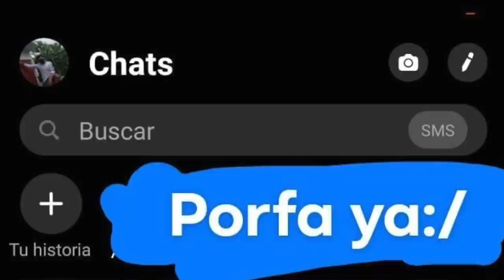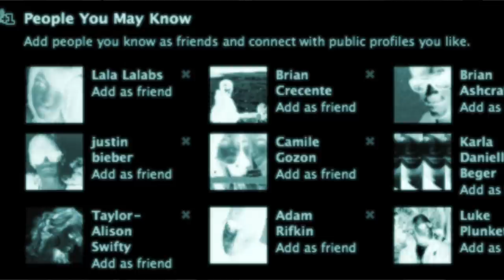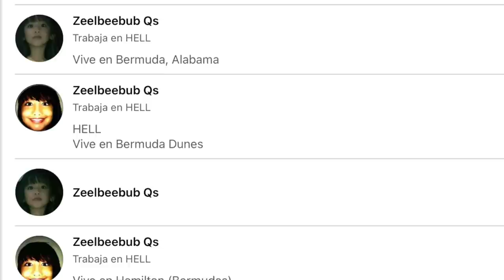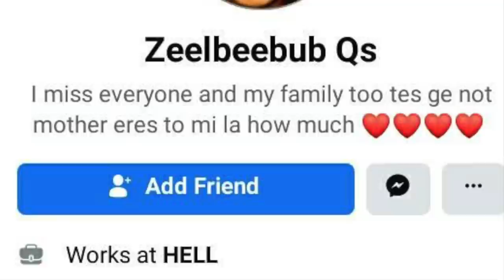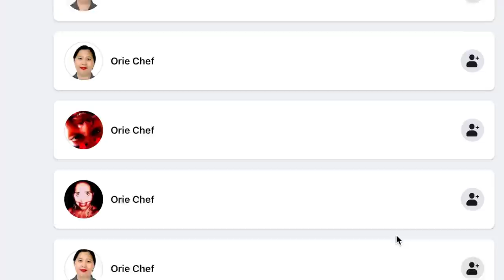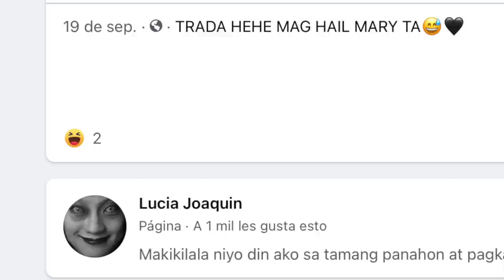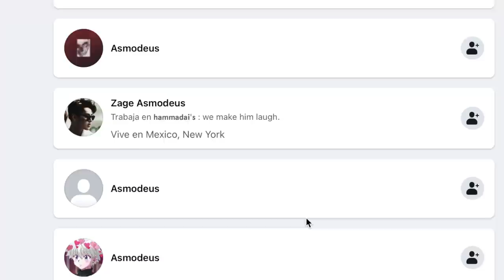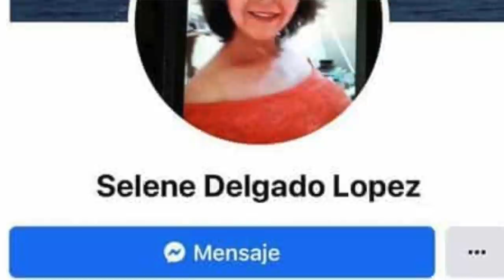Si estos perfiles de FACEBOOK te mandan mensaje o interactúa contigo, TIENES LOS DÍAS CONTADOS 😖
Los quiero :)!